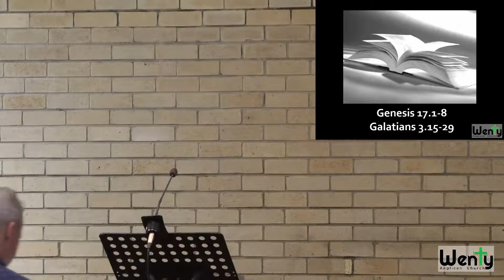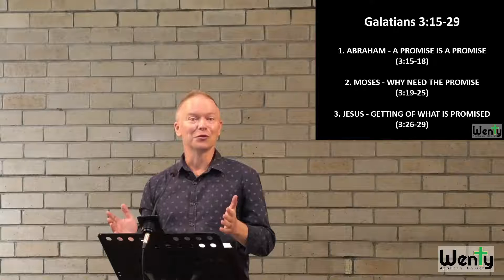Bible Talk - Galatians 3:15-29 - Here's the Story about Promises (The Truth Will Set You Free)